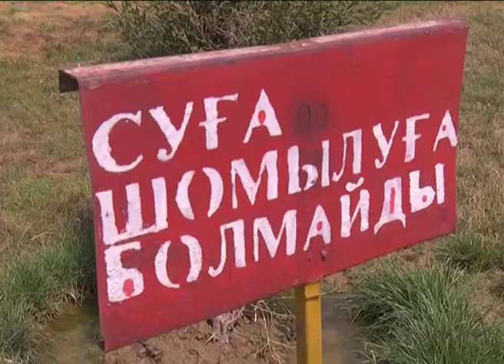Рейд. Төтенше жағдай.